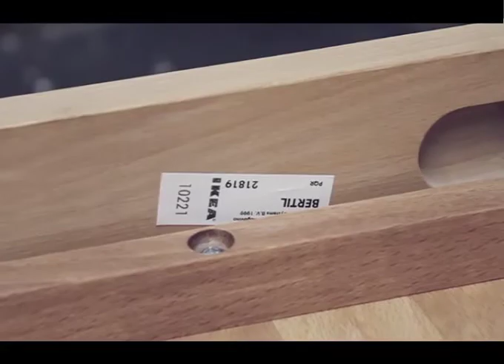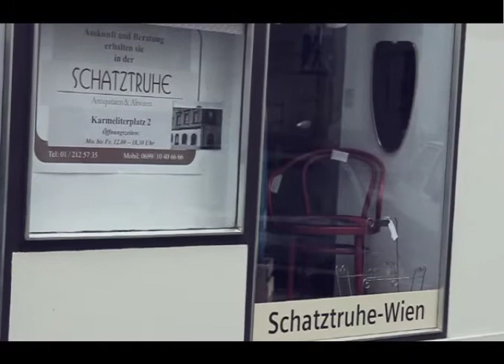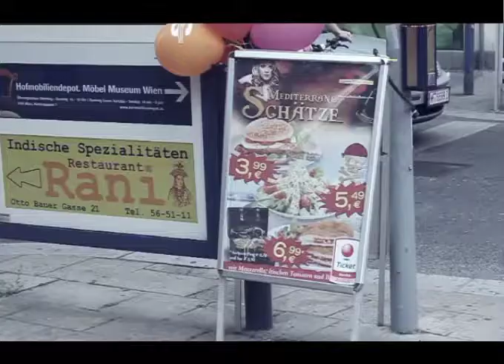Thonet Nr.14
YouTube Design History (thought differently)
Science -- digital and new! Students of the University of Applied Arts Vienna have taken a cinematic look at objects and phenomena of the early modern era.

Copyright: Lukas Novak